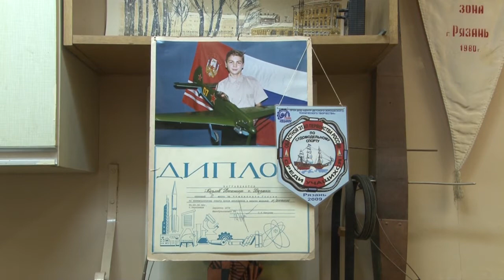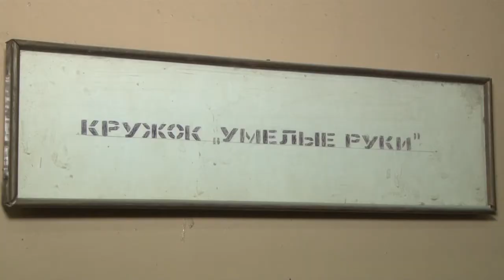Волна под угрозой